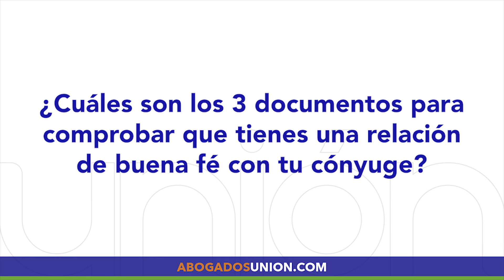¿Cuáles son los 3 documentos para comprobar que tienes una relación de buena fé con tu cónyuge?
El Abogado de Inmigración Filex Sanchez nos platica sobre  los 3 documentos que debes llevar el día de tu entrevista en inmigración para comprobar que tienes una relación de buena fé con tu cónyuge.

Si tienes duda de este o cualquier otro tema de inmigración

El contenido de este video es información general. La información contenida en los videos del canal de no constituyen una garantía o predicción sobre el resultado de un asunto legal, ya que varian dependiendo del caso en particular.
La información brindada no es una asesoría legal, ni pretende crear una relación abogado-cliente con algún abogado de Union Law Group.
Para consultar su caso en específico lo invitamos a pedir asesoría legal por parte de un abogado de Inmigración.